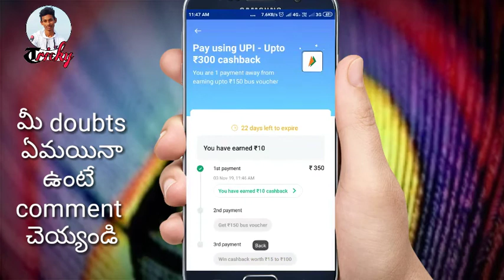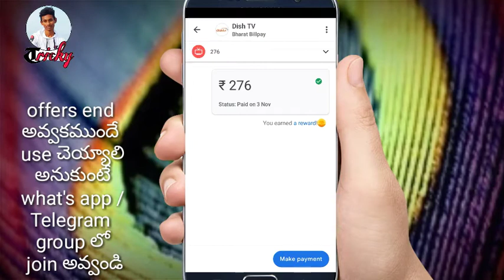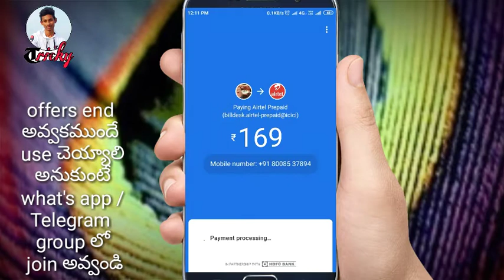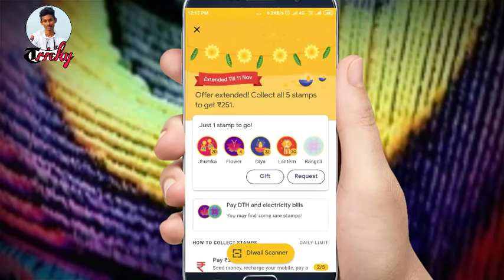How can we get Rangoli Stamp in Gpay|| Paytm offer with working trick in Telugu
హలో ఫ్రెండ్స్

ఈ వీడియో లో మానం Rangoli stamp Current bill/DTH bill pay చేస్తే వస్తుందా..
అంతే కాకా

paytm లో వచ్చిన ఓక కొత్త ఆఫర్
with new trick కూడా తెలుసుకుందాం..

వీడియో ని చివరి వరకు చుడండి...

How can we get Rangoli Stamp in Gpay

 Paytm offer with working trick in Telugu

see best offers

Redmi diwali ఆఫర్ అందరికి పక్క ₹11 వస్తుంది👍 with live proof

నా ఛానల్ Trickytuts చాల చిన్న ఛానల్

మరన్ని videos

దుమ్ము రేపున్నా google pay diwali ఆఫర్

airtel,జియో లా iuc charges పెట్టే అవకాశం వుంది అని
airtel ceo చెప్పడం జరిగింది ..

మరిన్ని వివరాలు వీడియో లో.

online లో products కొనేటప్పుడు..
మీకు తెలియని ,తెలుసుకోవలసిన కొన్ని విషయాలు

How to Flipkart pay later
flipkart పే later ని ఎలా వాడాలి..?

ఈ వీడియో information మీకు తప్పకుండా నచ్చుతుంది

Hello Friends

Iam Mani

Which aims to provide useful Tips & Tricky Technology

Which aims to provide useful Tips and Tricky technology

Unlimited paytm money earning in Telugu with proof